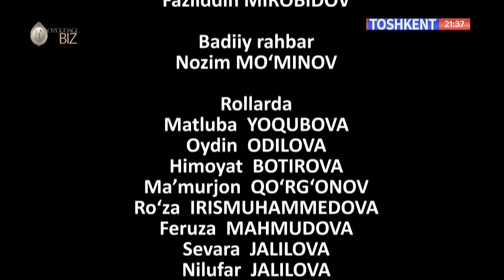Ko`zgudagi Biz | Фолбин келин 1-қисм [26.01.2022]